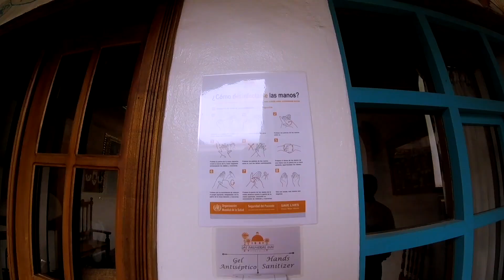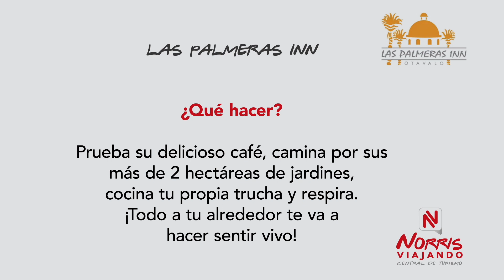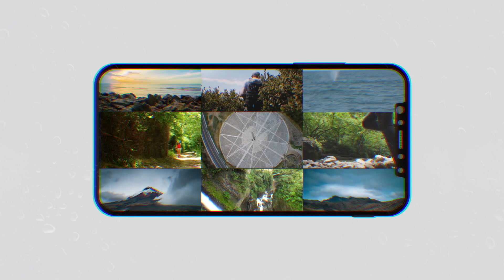Hacienda Las Palmeras Inn Otavalo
Descubre conmigo esta increíble hacienda turística rural muy cerca de la Plaza de Ponchos de Otavalo!